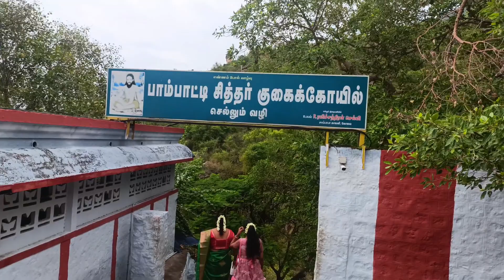😍கோயம்புத்தூரில் உள்ள மருதமலை முருகன் கோயில்..!!🌀🙏🏻marudhamalai murugan temple..!!🙀✨